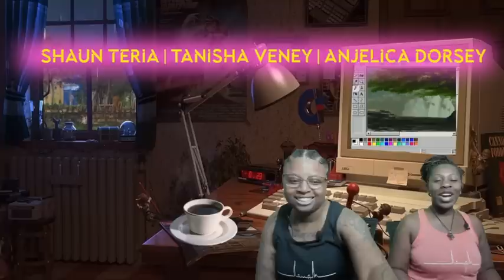People are mad at US OUTSIDERS for exposing the real reason Matt left (Our Thoughts)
AMAZON STOREFRONT

Visit our audiobook store [Freaks]!
High Quality Black Erotic Short Stories💦

We have an amazing opportunity for Couples/Team Drivers

Drive a small truck with a custom luxury sleeper
This is an opportunity for adventure and a way to make BANK🤑$$$

If you have your teammate/class b cdl w/hazmat
Reach out to our friend FRANK and let him know we sent you🙌🏾

Become a channel member on our channel and meet with us once a month via Google meet 😁